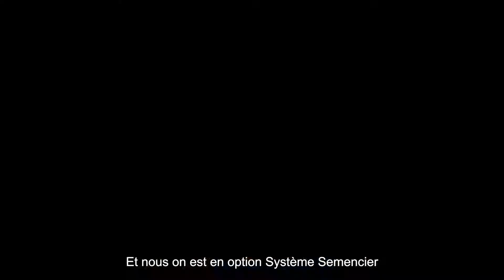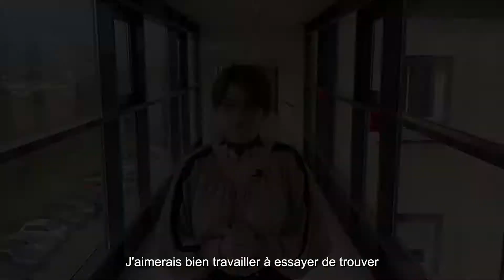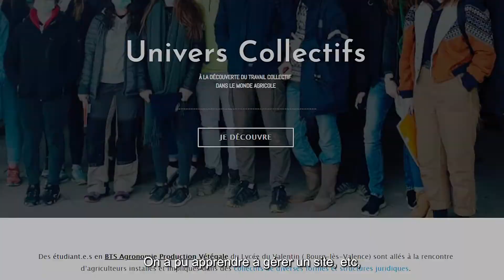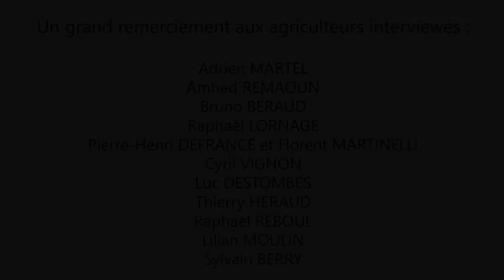Univers Collectifs - L'interview des étudiants du Lycée Le Valentin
Univers Collectifs est un projet porté dans le cadre du projet CO-AGIL, et a été réalisé par les étudiants en BTS Agronomie et Production Végétale du Lycée Le Valentin à Bourg-Lès-Valence (26058).

Univers Collectifs traite de l'organisation du travail en collectifs agricole et est constitué de 10 podcasts où des agriculteur-rices nous racontent leur expérience en collectif.